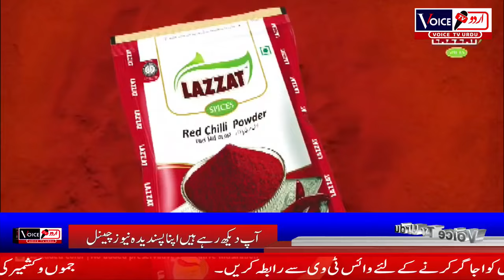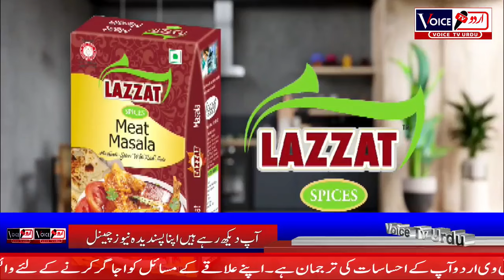KASHUR KHABARNAMA WITH RIYAZ AHMAD#LatestUpdates